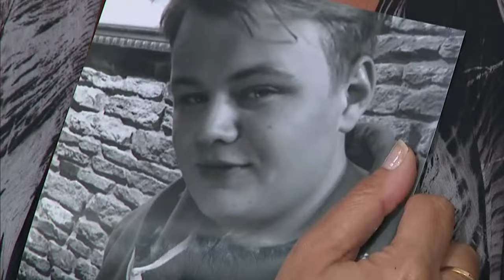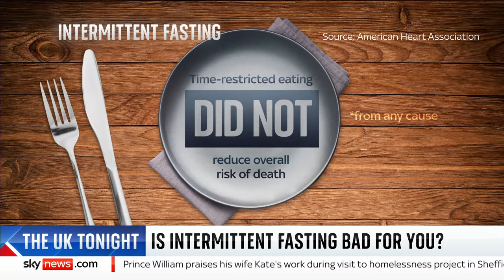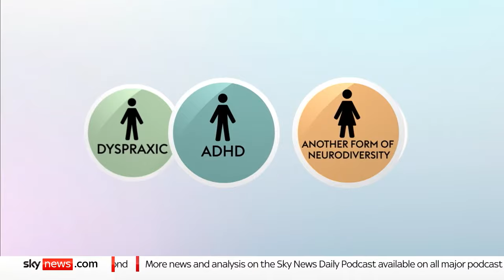The UK Tonight: The scale of the conspiracy theories surrounding the Princess of Wales revealed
Matt Barbet hosts tonight's show as he brings you the latest UK news stories, including:

🔴 A Sky News poll suggests more than half of people in the UK have seen a theory about Kate online, and the questions about her health continue. That’s despite a video which emerged last night, of the Princess shopping with William over the weekend - but doubt was cast on the video almost immediately.

What more the royals can do to end the speculation, and why the conspiracy theories just won’t end?

🔴 The government announces its plan for an independent regulator, designed to stop clubs going bust. But will it really create a level playing field? We’ll discuss the plan with clubs at opposite ends of the league pyramid

🔴 Matt speaks to Love Island’s Amy Hart about cyberflashing - that’s now a specific crime - the first person convicted of it was jailed for more than a year today

🔴 And finally, Johnson... Aaron Taylor-Johnson - all the latest on reports the James Bond producers are set to name the new 007